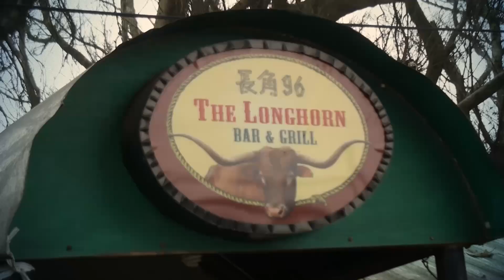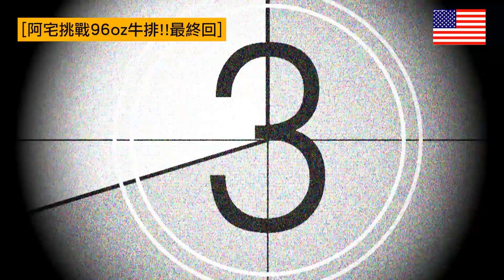阿宅美食偵探團新北市三芝區長角96之牛排好大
傳說中的96oz牛排  你吃過嗎?
阿宅就是要有勇於挑戰的精神!!
今天我們派出了阿宅界的精英來替大家品嘗~
看影片前 請先不要吃飽!! 敬請收看!

[2011實踐媒傳系 媒體市場學]
這學期末的大報告就是
適合在非常炎熱夏天展開的夏日涼飲大作戰
小小的實踐商圈竟然飲料店的密度那麼高
可見涼飲在現代人生活裡已不可或缺了

由上次分析馬英九臉書期中報告中
勝出的A組可以優先選擇飲料店家來幫其行銷
經由110525的問卷調查報告後
A組優先選擇了位於實踐門口前的伍百之家
而B組則照順位選了COCO都可

限定期限內銷售量數字高者獲勝
然而這已經演變成小賣店對抗連鎖企業的局面了
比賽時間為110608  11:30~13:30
請密切期待這學期的夏日涼飲大作戰!
究竟誰會勝出 敬請期待
還有抽獎呦~

110601_策略報告ppt載點

朱學恒相關部落格文章連結